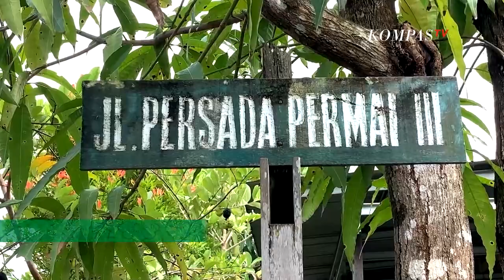Kabupaten Barito Muara Masih Terendam Banjir, Warga Pilih Bertahan Di Rumah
BANJARMASIN, KOMPAS.TV - Permukiman warga di Kabupaten Barito Muara, Kalimantan Selatan juga masih terendam banjir.

Akibatnya, warga sulit untuk beraktivitas.

Di Jalan Persada Permai III, akses warga terputus karena terdapat genangan air lebih dari 30 sentimeter.

Beberapa pengendara yang melintas sempat mogok.

Genangan air terjadi sejak Rabu (13/01) lalu seiring tingginya curah hujan.

Meski begitu, hingga kini warga masih memilih untuk berada di rumah dan belum mengungsi.

Dan ini adalah video amatir warga setelah terjadinya banjir yang mengakibatkan lebih dari 50 rumah hanyut.

Video ini merupakan kiriman dari Komunitas Guru Belajar Indonesia Nusantara wilayah hulu sungai tengah Kalimantan Selatan.

Bantuan untuk korban banjir di Kalimantan Selatan terus berdatangan di Bandara Syamsyudin Noor, Banjarmasin.

Termasuk 900 paket bantuan dari Presiden Joko Widodo, paket bantuan ini diterima oleh Basarnas dan BPBD setempat dan selanjutnya akan diberikan kepada Pemerintah Daerah untuk kemudian didistribusikan kepada masyarakat terdampak banjir.

Untuk memastikan kondisi korban dan juga penyaluran bantuan ke lokasi terdampak banjir.

Sabtu (16/01) siang, Panglima TNI Marsekal Hadi Tjahyanto mengunjungi korban terdampak banjir di Banjarbaru, Kalimantan Selatan.

Panglima TNI yang didampingi Gubernur Kalimantan Selatan juga mendatangi lokasi banjir di Kabupaten Tanah Laut dengan menggunakan perahu karet.